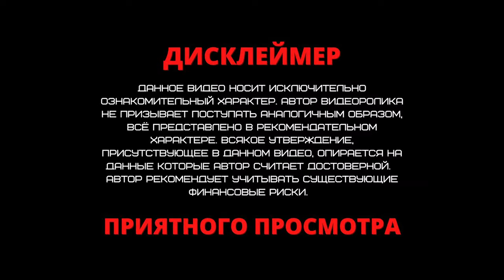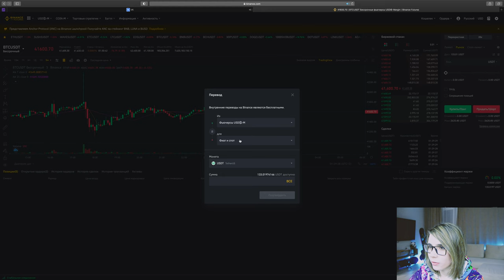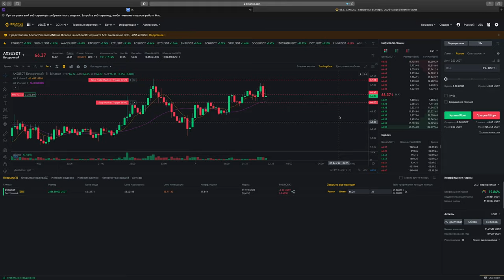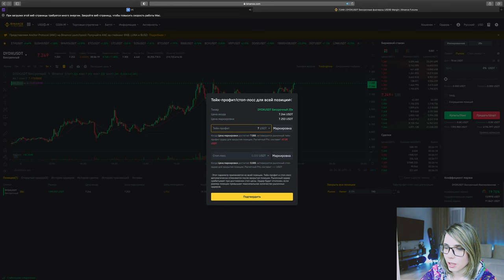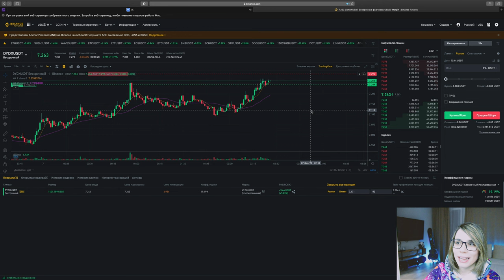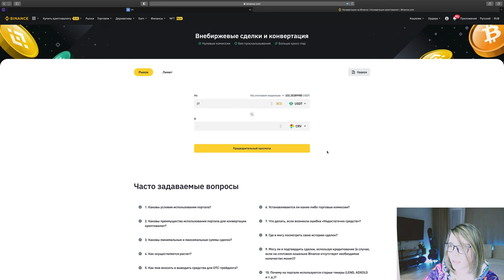СТРАТЕГИЯ ИНВЕСТИЦИЙ В КРИПТОВАЛЮТУ 2022 | Как собрать портфель монет, не имея денег?